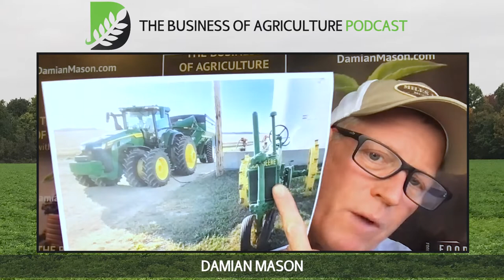Revisionist Ag History & Rose Colored Lenses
Two weeks ago I posted on social media a photo of an antique tractor next to a modern machine. In my post I referenced the advancements we’ve made since the antique tractor worked the land — 7 times increase in per acre yield, less natural resource consumption per calorie produced, environmental advancements, etc… Then, as often happens on social media, the detractors began commenting. This post brought out the nostalgia for simpler times back when small farms could compete and farming was easier and more profitable. The only problem with these comments of course is that they’re completely inaccurate. In this episode I debunk revisionist Ag history. The good old days weren’t always good.